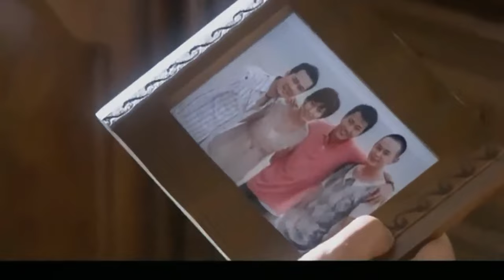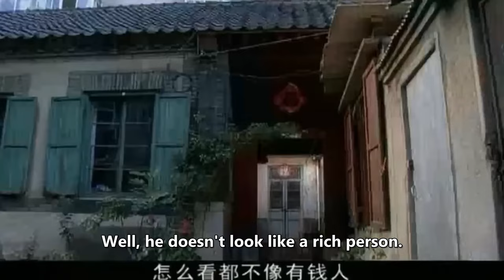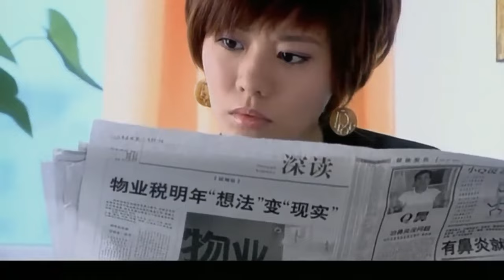ENGSUB【Overlord CEO loves me wrong】▶EP05 |CEO and single mother|Yu Shuxin、Hawick Lau💌CDrama Club